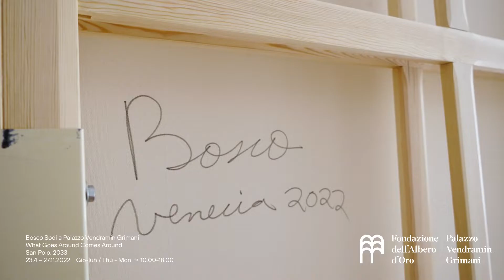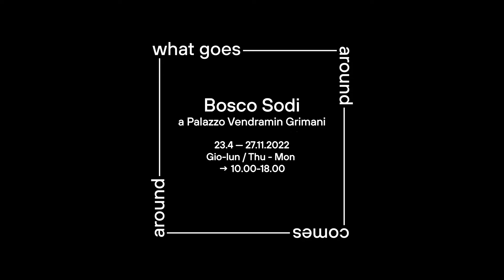Fondazione dell'Albero d'Oro - Bosco Sodi a Palazzo Vendramin Grimani. What Goes Around Comes Around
Collateral event of the 59th International Art Exhibition The Milk of Dreams – La Biennale di Venezia

On the occasion of the Art Biennale 2022, Fondazione dell’Albero d’Oro will present a new project by Mexican artist Bosco Sodi at Palazzo Vendramin Grimani, located on the Grand Canal in the center of Venice, Italy from 23 April until 27 November 2022. Curated by Daniela Ferretti and Dakin Hart, the solo exhibition dedicated to Sodi’s painting and sculpture titled Bosco Sodi a Palazzo Vendramin Grimani What Goes Around Comes Around will be preceded by a period of residency by the artist on site at the palazzo.

Prenotate i vostri biglietti per visitare palazzo Vendramin Grimani

Ringraziamenti: MACO Film